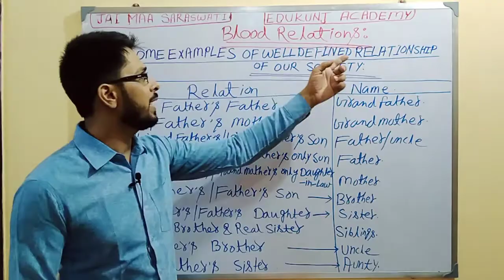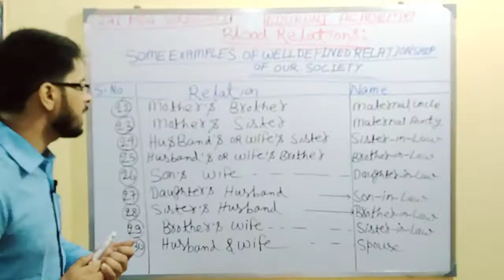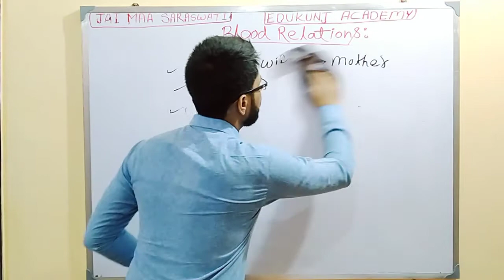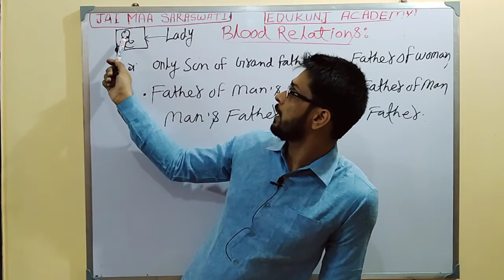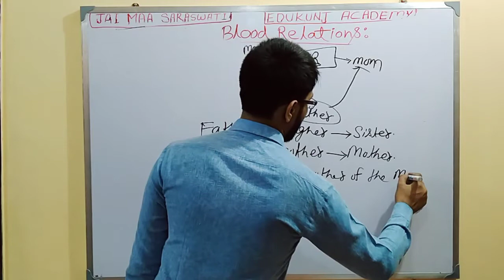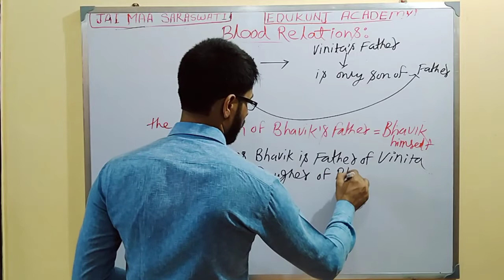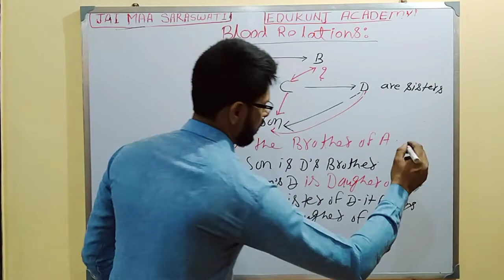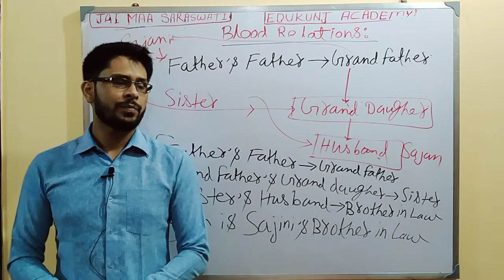BLOOD RELATIONS CA FOUNDATION CLASS:1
We provide classee for CA/CS/CMA,B.COM,BBA,MCOM,CLASS-11/12(COMMERCE)

FOR DETAIL ABOUT CLASSES  CALL: @ 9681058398(WHATS APP),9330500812

KUNJAY SIR is  a well Qualified teacher  and having vast experience of teaching with unique style .he is a professional teacher with passion and by his own choice for teaching and guiding the students for meritorious performance in their exams.
His smart work and teaching abilities guide the students to achieve their goals and sir leave no stone unturned in this regard .
Sir always give helping hand to students as a mentor and motivate them that give him immense satisfaction beyond anything.
He is the key faculty of EDUKUNJ ACADEMY handling both practical and theoretical papers .

The real work is done by you(students),so my achievement is depend on your performance in your exams.
 Why Edukunj Academy?
🗨️ Exhaustive coverage of syllabus
🗨️Exclusive Lecture and in-depth discussion of
     Topics
🗨️Video backup and D2H,mobile classes available
🗨️Concept clearing with examples
🗨️ equiped with Well infrastructure and well
     Technology in classroom
🗨️High quality study material
🗨️Revision session
🗨️ Study tips and motivational classes
         ABOUT EDUKUNJ ACADEMY
 EDUKUNJ ACADEMY is brain bairn of Kunjay Gaurav sir who had the vision from his school days to provide high quality education where ordinary students could achieve Extra-terrestrial feats too by a holistic approach.
Edukunj academy provide tons of innovative schemes to encourage students .we tend to facilitate students to realize their golas .Now EDUKUNJ is the best option for study and fee wise.